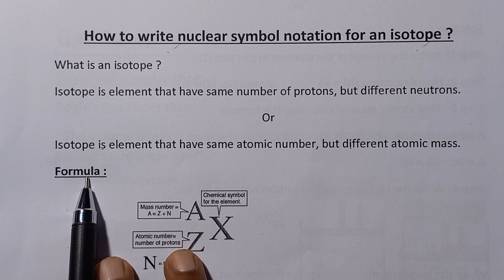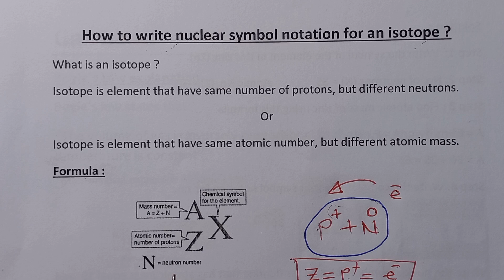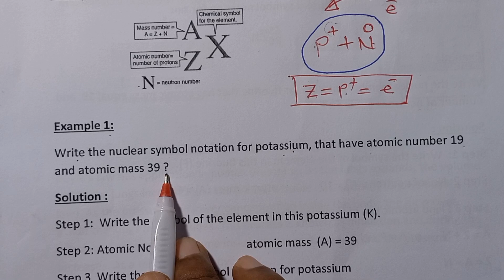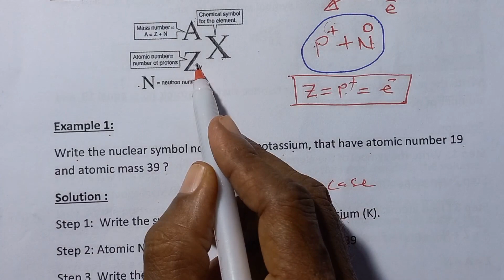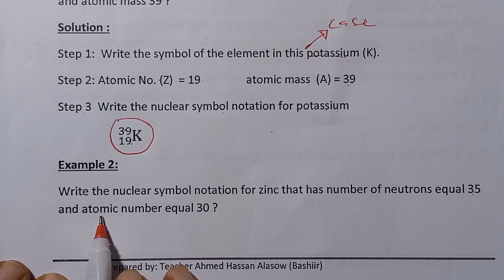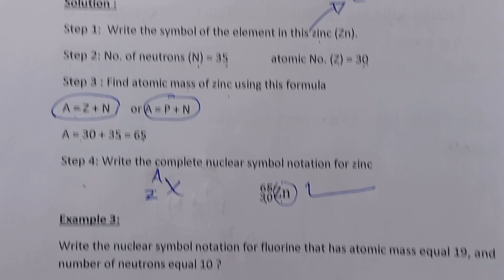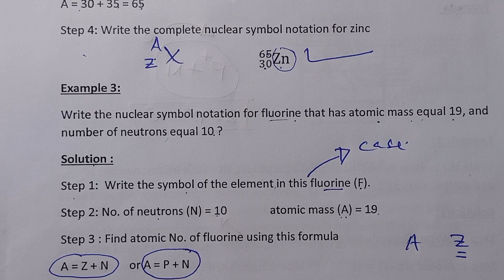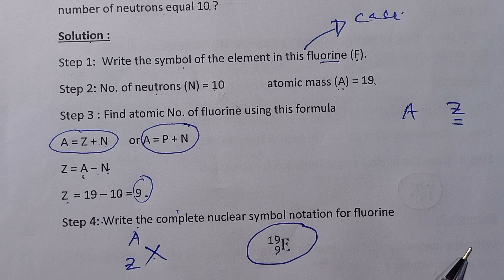Casharka 98aad|How to write Nuclear Symbol Notation for an Isotope|Form 1 Chemistry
Casharka 98aad
Like saar page ka share dheh oo La Wadaag Asxaabtaada
Casharada oo dhan kala soco channel ka Baro Kimistari